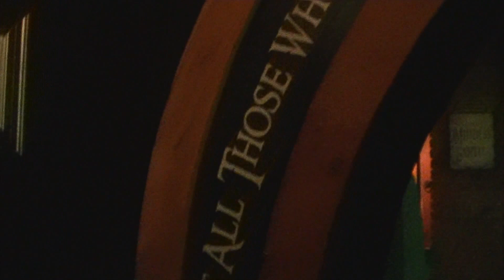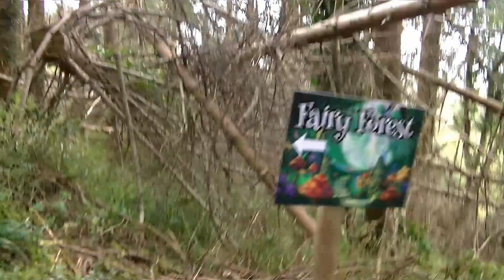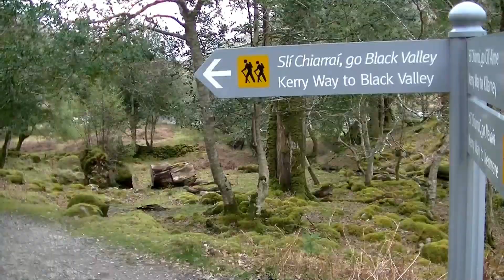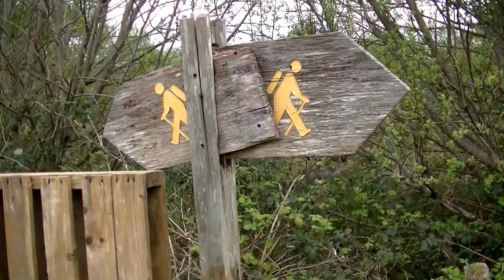Walking the Kerry Way | April 2017 | There And Back Again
London - Dublin - Killarney - Black Valley - Glencar - Glenbeigh - Caherciveen - Waterville - Caherdaniel - Sneem - Kenmare - Killarney - Dublin - London

Mehr als 200 km Wandern auf dem Kerry Way, verbunden mit einer langen Zugreise durch Belgien, Frankreich, England, Wales und Irland. Ich bin den gesamten Rundweg gegangen, habe nur bei Caherciveen etwas abgekürzt :-D

Empfehlenswerte Unterkünfte: Fleming's White Bridge Camping & Caravan Holiday Park (Killarney), Black Valley Hostel, Rowantree Inn (Glencar), Glenross Camping & Caravanning Park (Glenbeigh), Mannix Point Camping & Caravan Park (Caherciveen), Wave Crest Caravan & Camping Park (Caherdaniel), Greenwood Hostel, Kenmare Camping

Mit Bahn & Fähre nach Killarney: Zug nach Brüssel, Eurostar nach London, Virgin's Trains nach Holyhead, Fähre nach Dublin, Zug mit Umstieg nach Killarney - janz einfach :-D

Meine Kamera: JVC Quadproof Everio GZ-R315

Musik aus der Youtube Audio-Bibliothek:
1. "Plastic or Paper" by Wes Hutchinson
3. "Golden Days" by Topher Mohr and Alex Elena